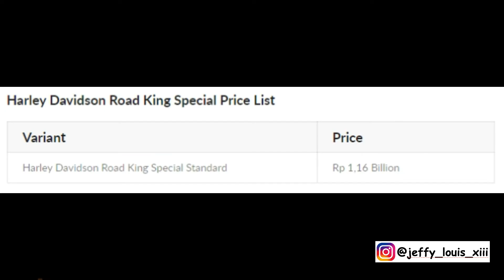In Depth Tour Harley Davidson Road King Special Harga Terbaru dan Varian Warna Terbaru 2020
Video Baru Guys In Depth Tour Harley Davidson Road King Special Harga Terbaru dan Varian Warna Terbaru 2020